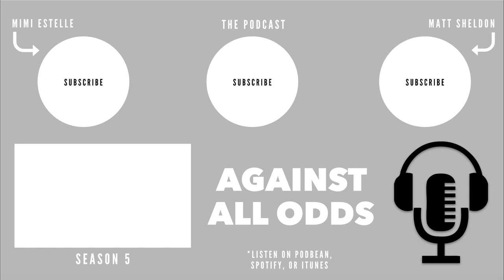The Year BEFORE Germany | Dropping Out of College to Go Pro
Amazon Product Listing

What would you like us to talk about in the next episode?
Please leave all feedback/suggestions below!

AGAINST ALL ODDS:
Matt Sheldon from Become Elite and Mimi Dugger from Mimi Estelle have been working separately on their businesses for years. With this podcast, they have found a way to come together and work towards a common goal. Against All Odds will be a casual conversation about soccer, design, relationships, careers, and anything else that you would like to hear. For those of you just jumping on board, here’s a quick summary of how they got to this point: Mimi and Matt began dating in college, Matt started Become Elite, Mimi helped get his business off the ground, and soon after, she created a platform of her own, Mimi Estelle. Every day Matt continues to spread soccer knowledge and share his life as a professional footballer, while Mimi continues to spread her love for Interior Design and all things creative.

CURRENT LOCATION: Tulsa, Oklahoma